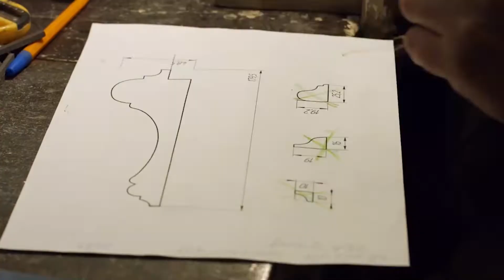Astronaut lost in space: What happened to him ?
If You're Interested In What Happened To The Astronaut Who Was Lost In Space, Watch This!
What happened to the astronauts who were lost in space for 311 days?
 As the country that had sent him into space no longer existed, his return was delayed and he stayed in space for 311 consecutive days, twice as long as the mission had originally called for.

Has any astronaut been lost in space ?
A total of 18 people have lost their lives either while in space or in preparation for a space mission, in four separate incidents. Given the risks involved in space flight, this number is surprisingly … low.

What Happened to the Astronaut Who Was Lost in Space?
Did the Astronaut Who Was Lost in Space Die?
All you wanted to know about the astronaut who was lost in space...